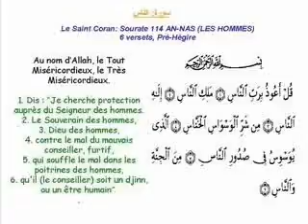sourate nass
Description